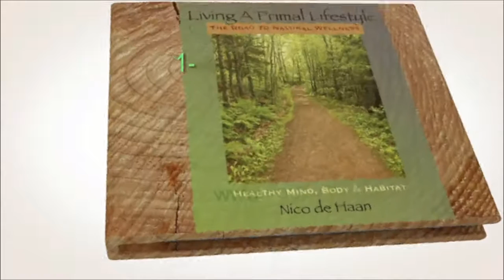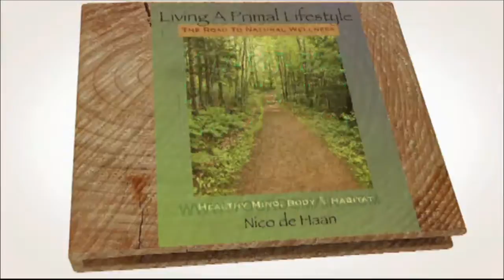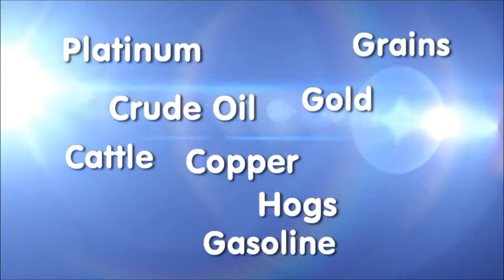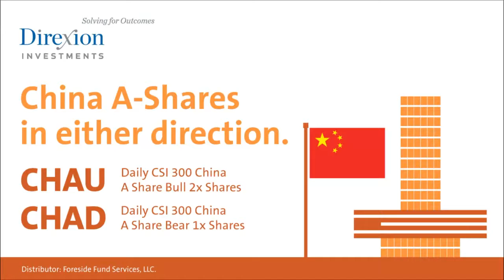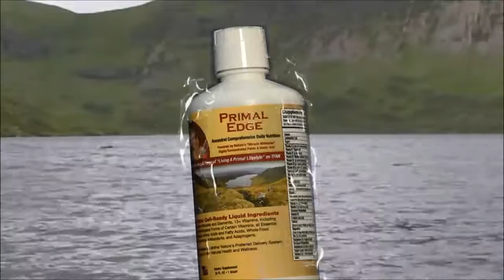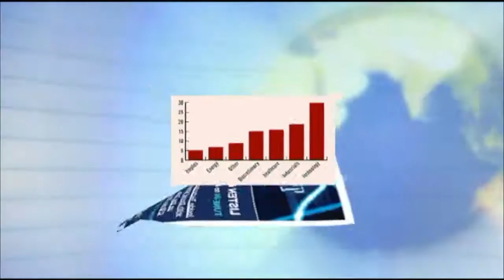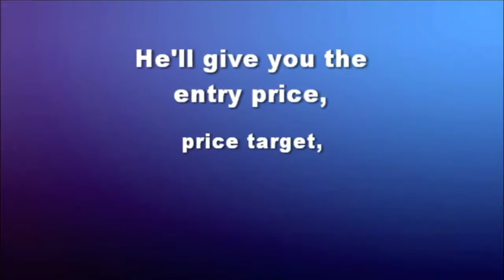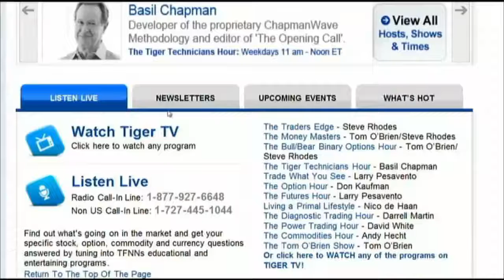March 8th Living a Primal Lifestyle with Nico and Paige on TFNN 2016